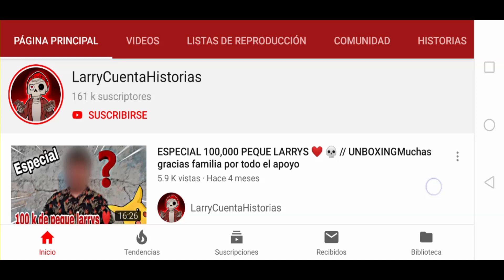GRAN MAESTRO MATANDO desde las ALTURAS de FACTORY I CLASIFICATORIA* I SI TE RÍES PIERDES FREE FIRE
Free fire
Cập nhật
súng mới
trải nghiệm ob17
mù mắt
Highlight free fire